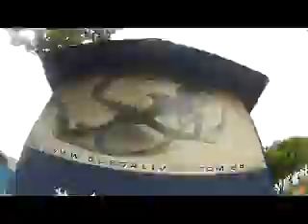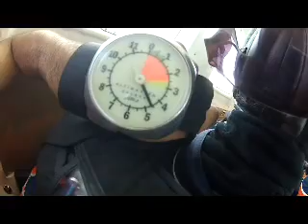Salto de Paraquedas do Daniel.H na Queda Livre Paraquedismo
Data: 14/04/2013

Passageiro: Daniel.H

Instrutor: Dimas

Escola: Queda Livre Paraquedismo